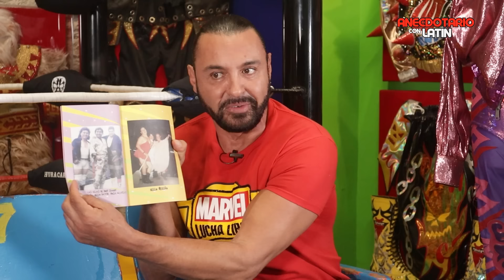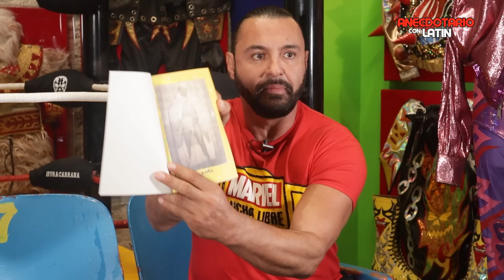LOS EXOTICOS EN LA LUCHA LIBRE 🏳️‍🌈🌹 | ANECDOTARIO CON LATIN | ANDRÉS PÉREZ SUSTAITA | EP.13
En este episodio platicamos de los “LOS EXOTICOS DENTRO DE LA LUCHA LIBRE¨, hablamos y conocimos más sobre la vida y dificultades de estos grandes personajes entrañables que han dado tanto a nuestra benditaluchalibre .

Una gran platica que no puedes perderte de la mano del gran Andrés Pérez Sustaita.

Un agradecimiento especial a Rubén Solís, dueño de este estudio y colección tan increíble.